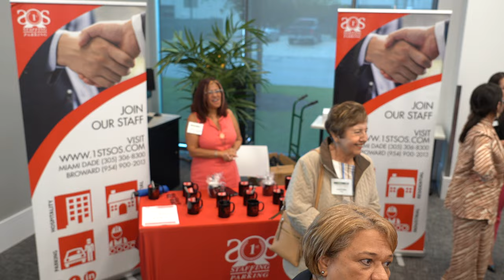1st SOS Staffing Invests in the NEC!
Thank You, 1st SOS Staffing for investing in the NEC!

Because of our supporters, Central Florida has been named one of the best places in America to start and grow a small business.